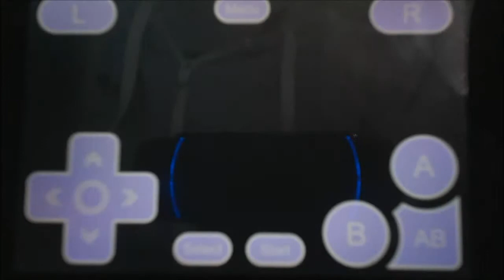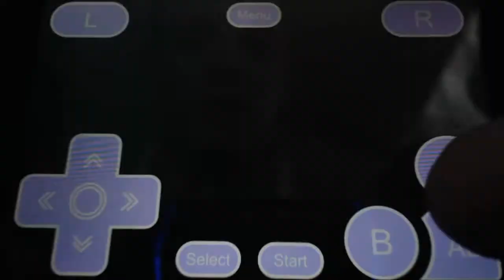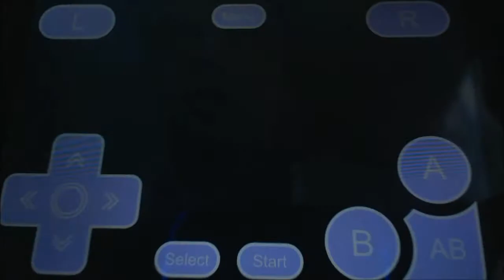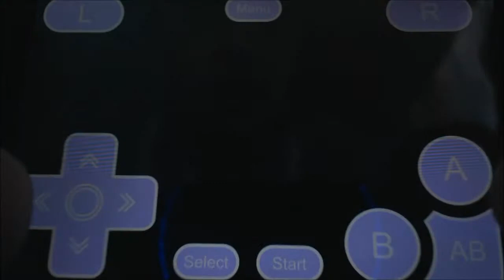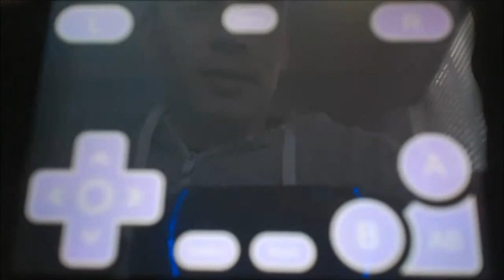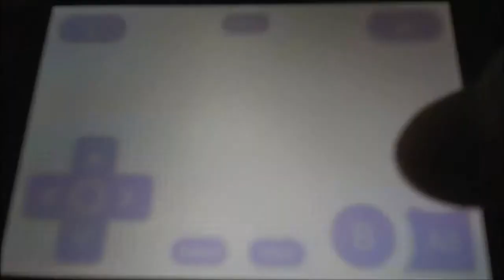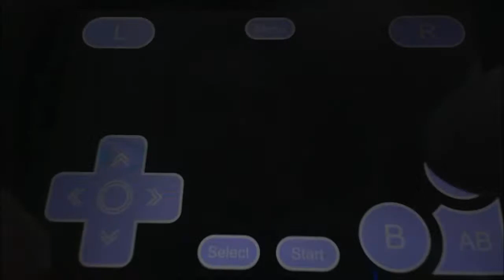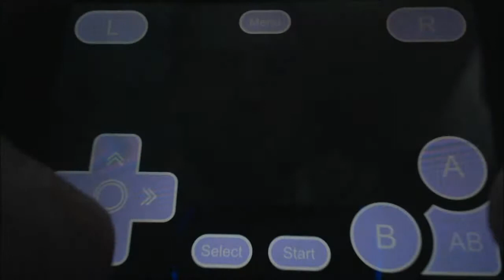Pokemon Emerald Elite 4 FIGHT!!!